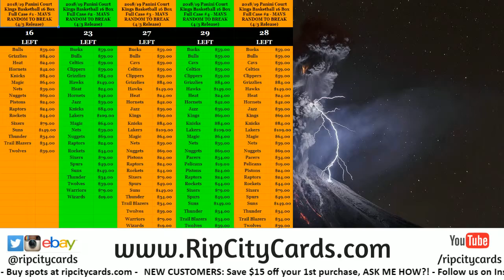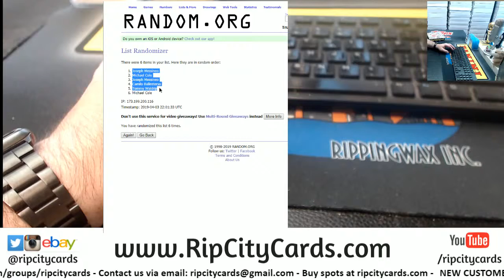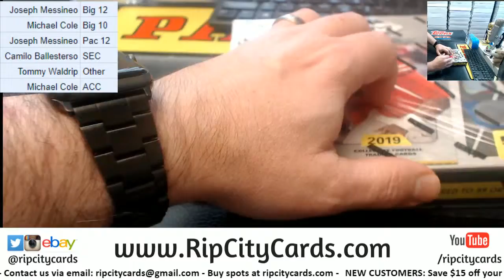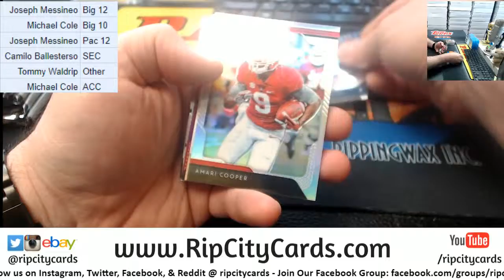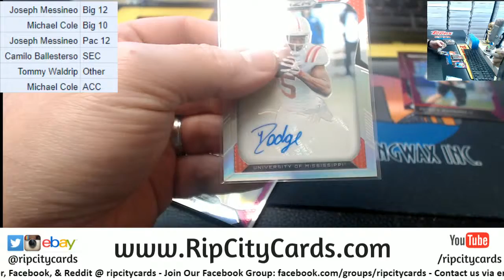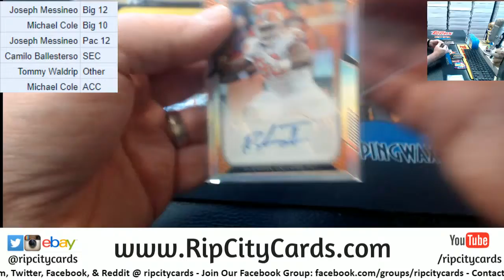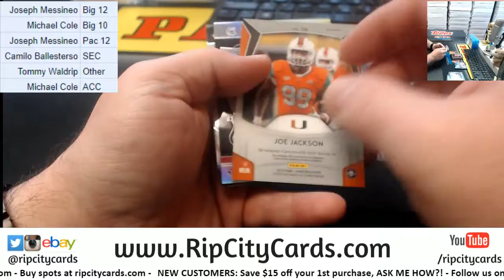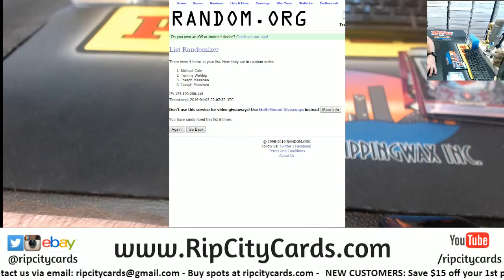2019 Prizm Football 1 Box Random Conference #14 RCC